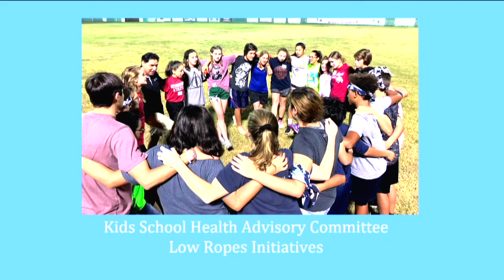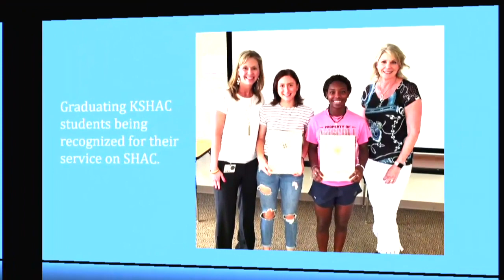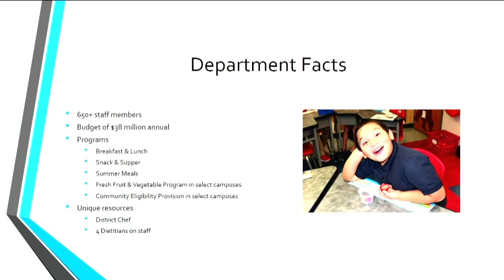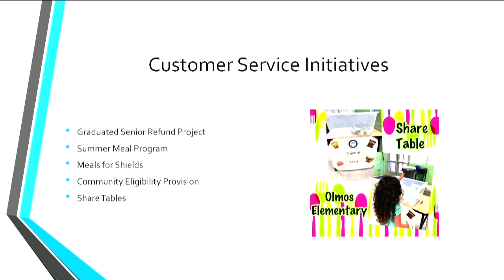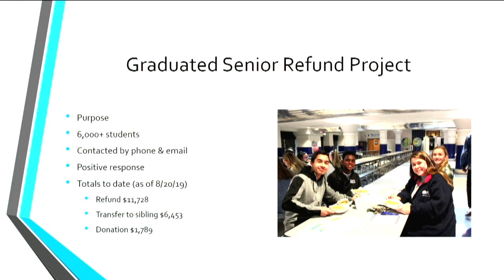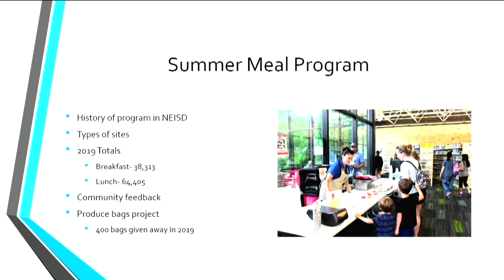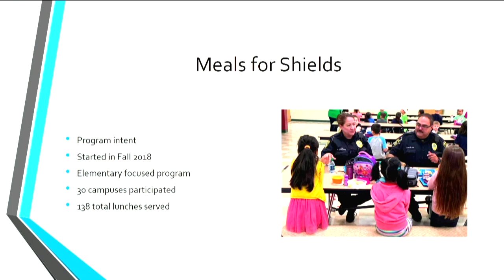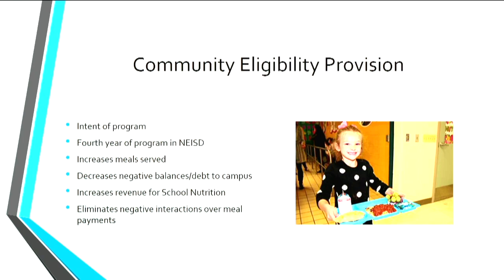September 09, 2019 - Regular Board Meeting